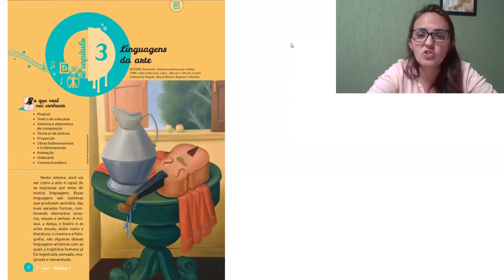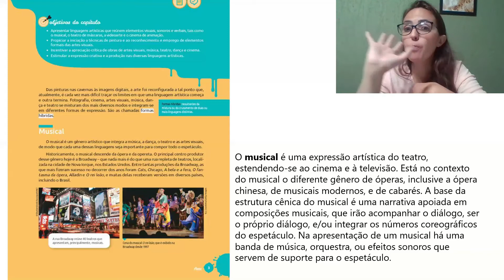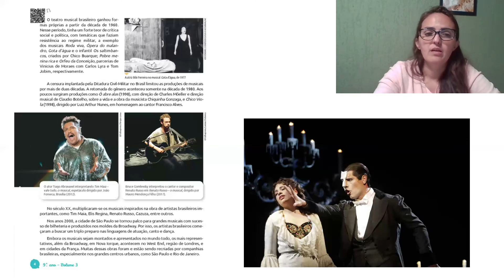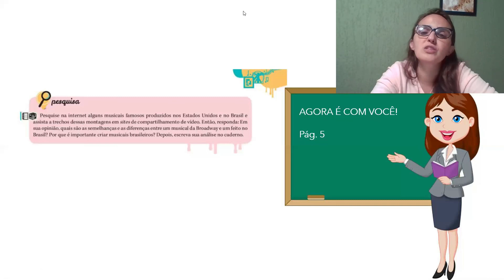ARTE - Prof Vanessa - 9 ano - 30/07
Págs. 2 a 4